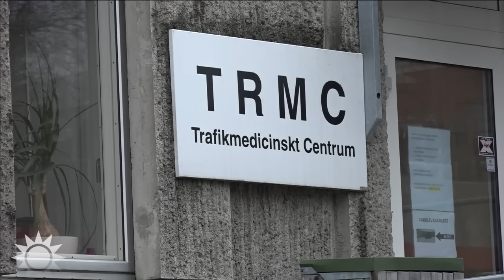Mikael dog i Alzheimers – familjen har spridit kunskap om sjukdomen… | Nyhetsmorgon | TV4 & TV4 Play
2018 träffade Jenny och Steffo paret Mikael och Karin Hessle för första gången. Mikael var utbildad stridspilot på Viggen som övergått till att flyga med SAS. Efter en utbildning på ett nytt plan började han förstå att något inte stod rätt till. Stresståligheten hade försvunnit och han kunde inte lära sig nya saker på samma sätt längre. 50 år gammal får Micke diagnosen Alzheimer, och under flera år lät Karin och Mikael oss följa med familjen, med målet att vara ett kunskapsstöd för andra drabbade. Den tionde december förra året avled Mikael av sin sjukdom, 56 år gammal. I spelaren ovan berättar Karin Hessle och äldsta sonen Jonatan Hessle om Mikaels kamp mot sjukdomen.